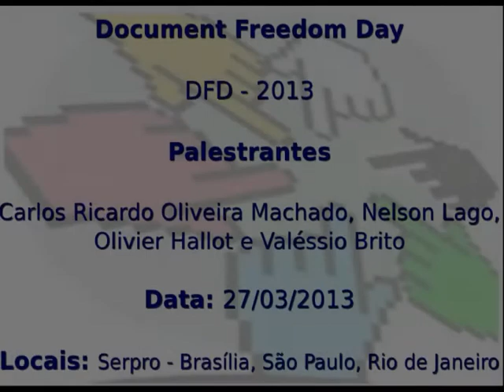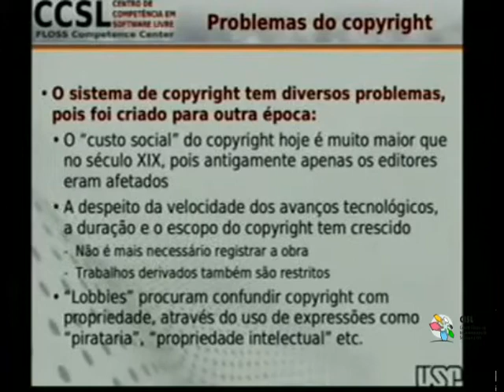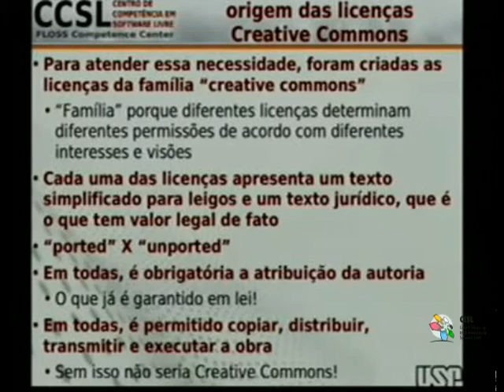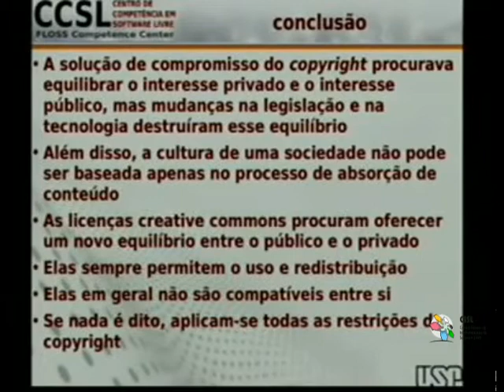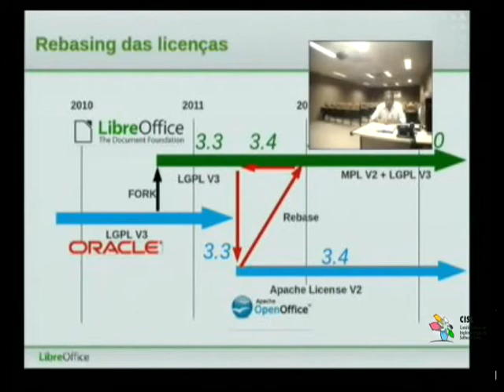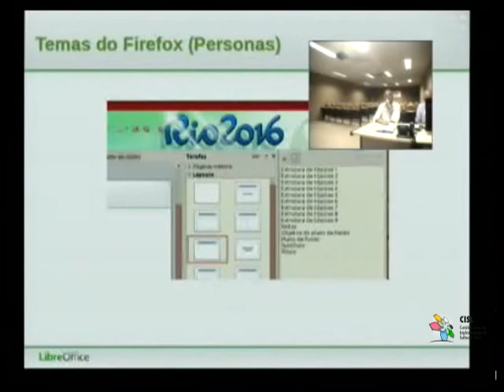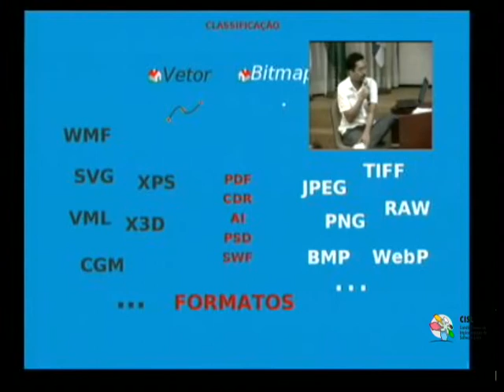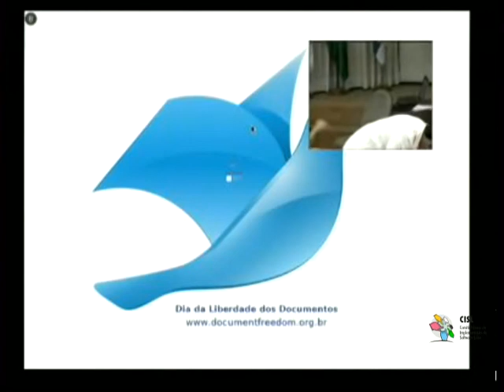DFD - Document Freedom Day - 2013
13h - Abertura: Carlos Ricardo Oliveira Machado - Brasília

    O incentivo à produção do conhecimento, à sua divulgação e ao seu acesso e uso pela sociedade são as bases para a legislação do copyright. Mas será que esse mecanismo atende esses objetivos da melhor maneira possível na sociedade e na economia contemporâneas? Nesta palestra, após uma visão geral sobre o copyright, serão apresentadas as licenças da família Creative Commons, suas características e suas semelhanças e diferenças em relação ao texto da lei sobre direitos de autor.

14h10min - Palestra: 2 anos do projeto LibreOffice, a força da Comunidade - Rio de Janeiro - Olivier Hallot

Após dois anos de fork no projeto OpenOffice, onde tomamos o projeto em nossas mãos, faremos um balanço das conquistas que a comunidade internacional de Software Livre conseguiu ao desenvolver a melhor suíte de escritório jamais feita. Mostraremos a força do desenvolvimento colaborativo e o vigor de uma ideia cuja hora tinha chegado e pedia para que fossemos ousados e determinados.

15h10min - Palestra: Formatos abertos e livres para documentos gráficos - Valéssio Brito

A incompatibilidade entre os mais diferentes softwares para edição e visualização de imagens vetoriais ou bitmap no mundo do software proprietário, ou a obsolescência programada dos formatos proprietários, obrigam empresas e usuários adquirir uma nova licença de uso. O assunto é atualmente um dos principais fatores por uma larga adoção de formatos abertos e livres. Nesta palestra será explicado a diferença entre gráficos vetoriais e bitmap, quais padrões abertos existente atualmente e ferramentas livres para edição e visualização.

Colaboração: Gabriela Fonseca Silva de Oliveira, Décio Ferreira Lindoso